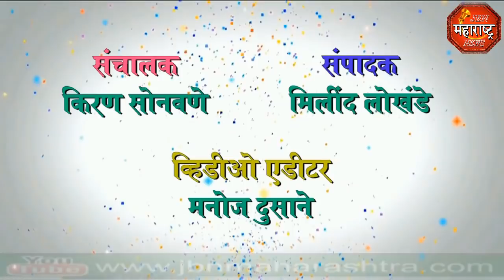jbn maharashtra news jalgaon